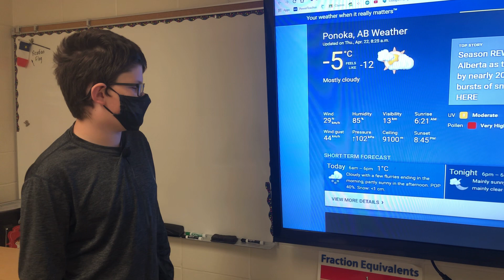Austin Weather April 22